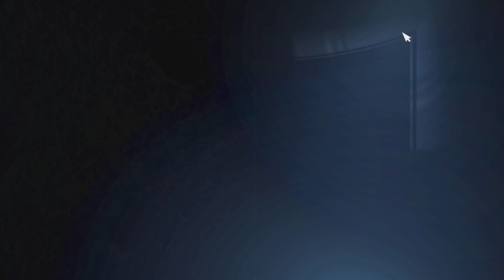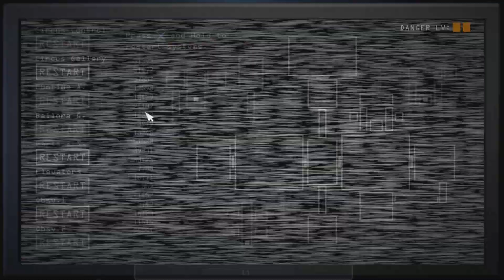My heart skipped a beat!|Sister location part 2